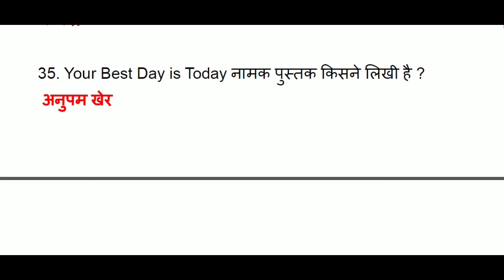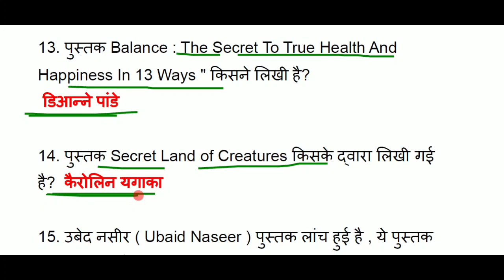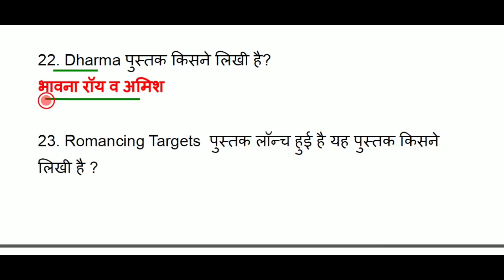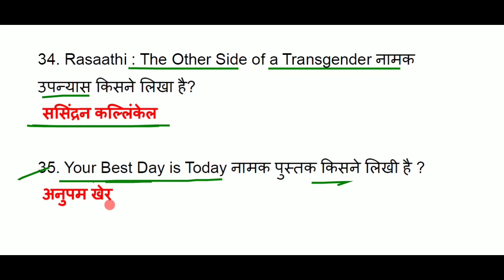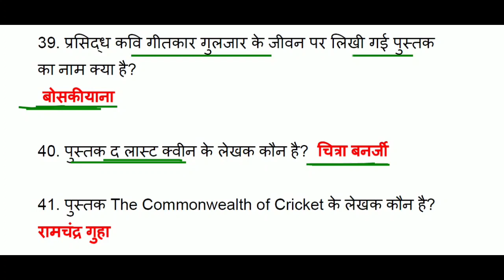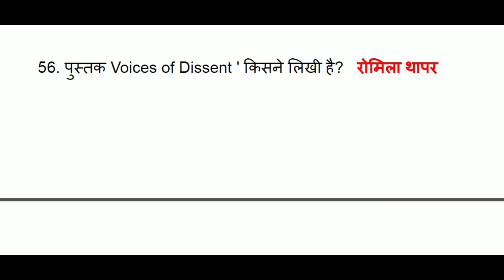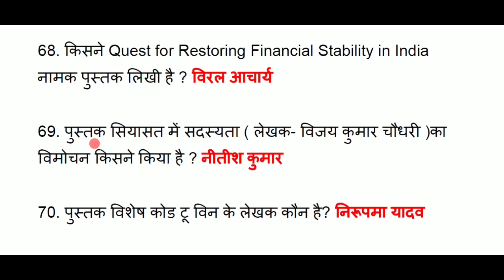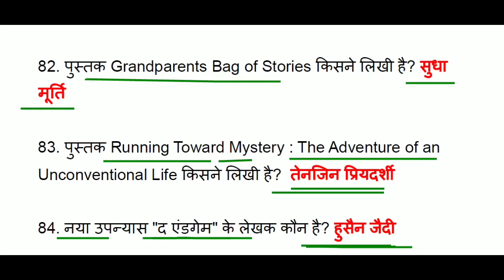Books and Authors 2021 | पुस्तक और लेखक 2021 | Pustak aur lekhak | Current Affairs 2021,One Liner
About this video-          दोस्तों इस वीडियो मे हम Current Affairs 2021 ( August to January 2021tak ) का Most important topic, Books and Authors 2021, पुस्तक और लेखक 2021,  Pustak aur lekhak  के top 80 One Liner Questions कवर कर रहे है, Current affairs 2021 की ये सीरीज सभी प्रतियोगिता परीक्षाओं के लिए इंपॉर्टेंट साबित होगी, वीडियो को पूरा जरूर देखें
Additional tags-
Exam Study With Sangeeta,
examstudywithsangeeta,
current GK,
GK in Hindi,
current news,
next dose,
weekly ga,
awards 2021,
Science gk,
GI TAG,
Appointment 2021,
Summits 2021,
Schemes 2021,
current affairs 2020,
2021 current affairs,
famous Players and their books,
books and author,
books and author 2021,
espn sports person of the year,
kate web awards 2021,
serb women excellence awards,
miss diva universe 2021,
dadasahheb phalke international awards 2021,
world games athlete of the year 2020,
pen gauri lankesh award 2021,
kishore kumar awards,
first homeland book of the year awards,
dan david prize 2021,
indian achievers awards 2021,
miss teen international 2020,
29 th saraswati samman
joint military exercise 2021,
purskar gk 2021,
bharat me vartaman me kaun kya hai,
new governer 2021,
new appointments 2021,
kaun kya hai current 2021,
india ranking in various index 2021,
index gk,
index current affairs 2021,
what is GI tag,
Gi tag current affairs 2021,
New cm and Governor 2021,
Change name of places in india,
Government schemes 2021,
Yojanye Current Affairs 2021,
Miscellaneous current
affairs 2021
2021 Ka current affairs
State news current Affairs 2021
Obituaries 2021
Honors 2021
2021 ke puraskar aur samman,
2021 ke puraskar trick,
ntpc ke liye important current affairs k question
khel puraskar,
upcs ke liye important current affairs k question
Awards 2020-21
Summits 2021
Summits 2021
ssc mts ke liyeimportant current affairs k question
pure January mahine ka current affairs k question
Appointments 2021
2020-21 ke puraskar,
pratiyogirta pariksha k liye
Current Affairs January 2021
January full month current affairs 2021 in hindi
Agreements 2021
mahatvpurn divas 2021
pure february mahine ke sports current affairs
pure march mahine ke puruskaar
pure march mahine ka current affairs 2021,
2021february ka current affairs,
january current,
pure January mahine ka current affairs
puraskar aur samman gk,
Covid-19,
coronavirus gk,
coronavirus questions,
Coronavirus,
Coronavirus upaye,
Gk coronavirus,
Cova aap,
Coronavirus in Hindi,
About coronavirus,
Kbc gk question in hindi,
Kbc gk,